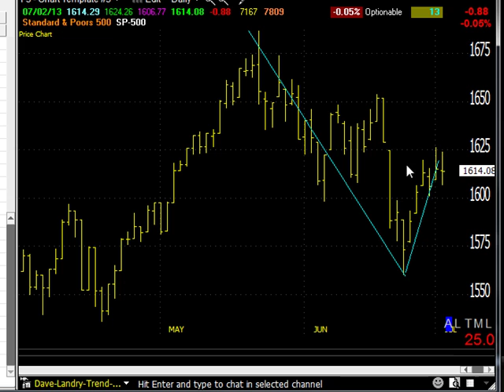07/03/13 Dave Landry's Market In A Minute